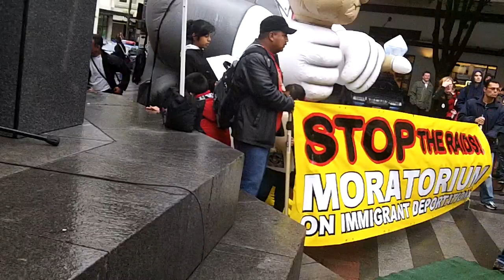People of Color Speeches 2